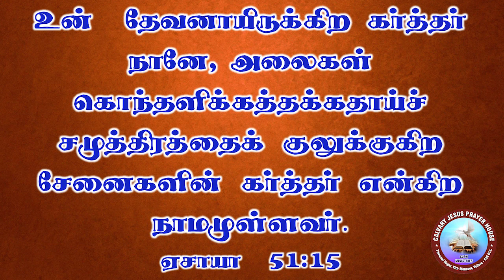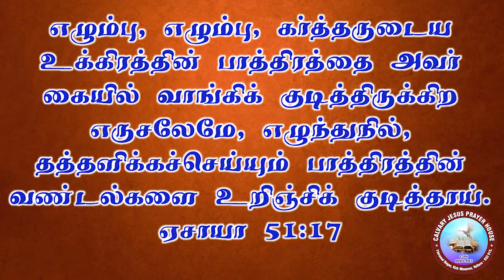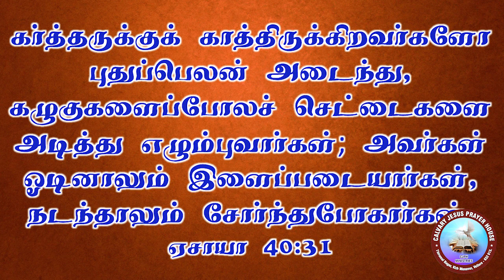DAILY MEDITATION | DAY 4 | GOD WILL CAST CORONA கொரோனா வைரஸ் | PR.S.DEVAKUMAR | CJPH MINISTRIES.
CALVARY JESUS PRAYER HOUSE, KizhMonavur, Vellore - 13.

          DAILY DEVOTION MESSAGE

MESSAGE BY :   Pr.S.DEVAKUMAR